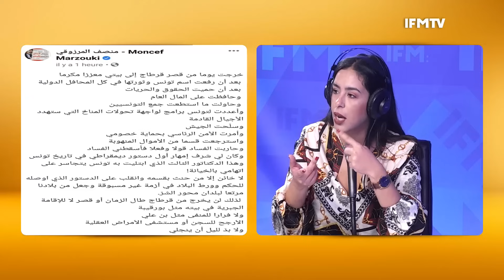أول رد لمنصف المرزوقي بعد اصدار بطاقة جلب دولية ضده !! وأبرز ردود الفعل من السياسين